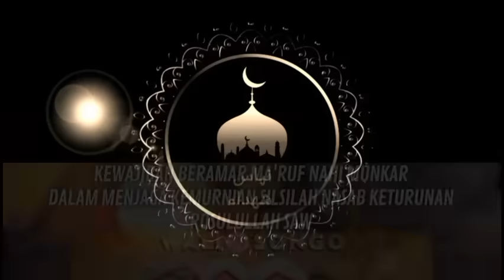Diskusi Live Gus Rumeil Abbas vs Kiyai Imad//Beberapa Point' Kesepakatan Berdua.